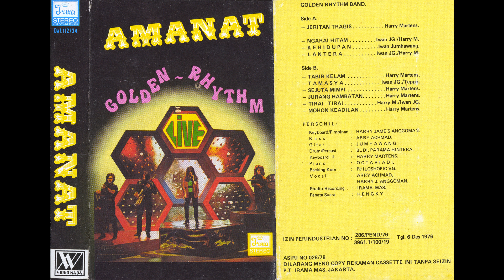Golden Rhythm - Mohon Keadilan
Golden Rhythm – Amanat

Label/Cat#: Irma Records – Daf.112734
Country: Indonesia
Year: 1978
Genre: Rock, Pop
Style: Prog Rock
Format: Cassette, Album

Tracklist
A1 – Jeritan Tragis
A2 – Ngarai Hitam
A3 – Kehidupan
A4 – Lentera
A5 – Tamasya
B1 – Tabir Kelam
B2 – Sejuta Mimpi
B3 – Jurang Hambatan
B4 – Tirai-Tirai
B5 – Mohon Keadilan